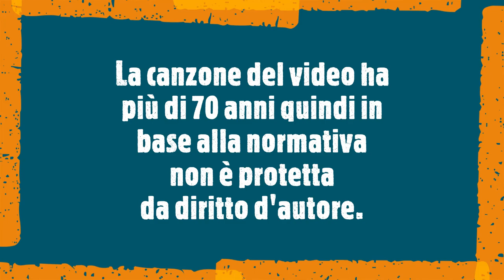Tanti auguri Bianca canta Salvi